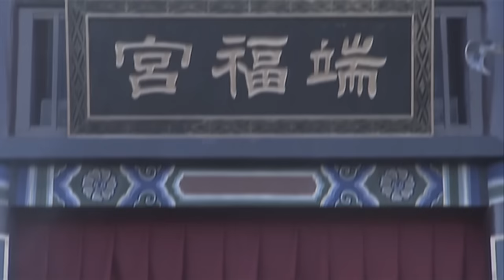【功夫電影】落難大俠武功蓋世以一人之力抵抗千軍萬馬，生擒叛軍首領助大哥奪回皇位⚔️⚔️ 武俠動作 | 功夫 | Kung Fu - Chinese Kungfu Movie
TLBBSTONE